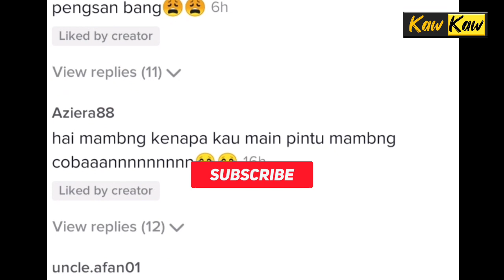SERAM!!! Diganggu Hantu, Pes4kit Rakam Pintu Hospital Buka Tutup Sendiri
Diganggu Hantu Hospital??

Viral satu video dilaman sosial dimana seorang lelaki merakam kejadian seram semasa menjalani rawatan di hospital. Menerusi video, kelihatan sebuah pintu berhadapan katil pesakit tersebut bergerak buka tutup dengan sendiri.